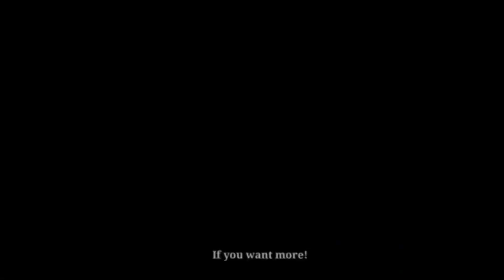Hanabi Game Play, MANIAC??? Paano mangharas sa gold lane gamit si Hanabi w/ Hybrid Build?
How to use Hanabi Gold Lane?
Hanabi w/ Hybrid Build",
Hanabi, Maniac???